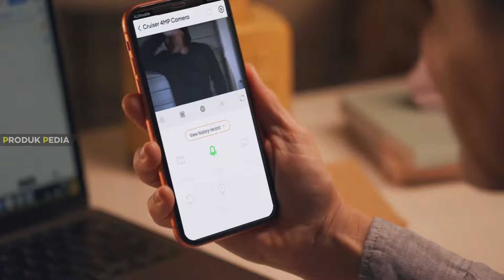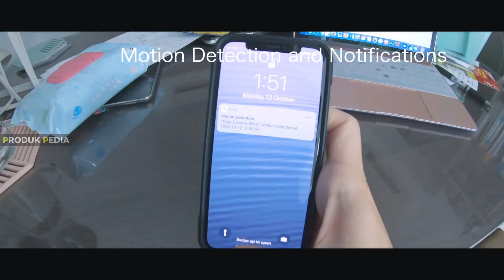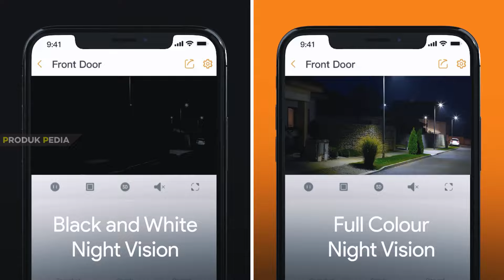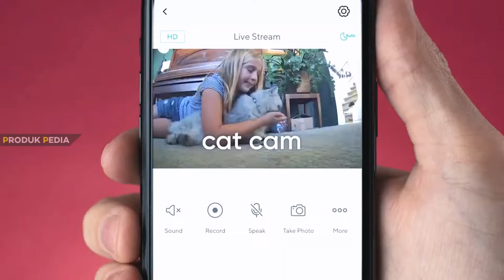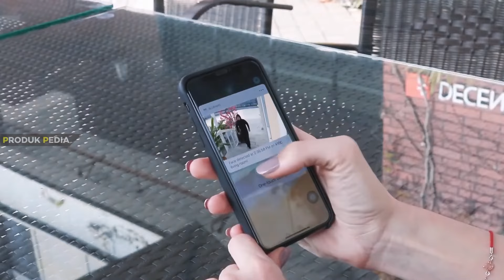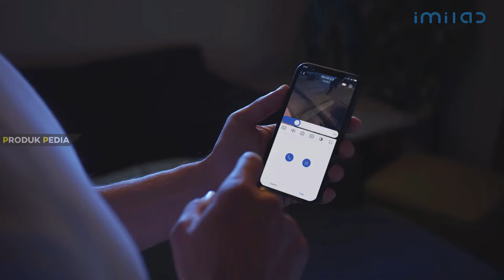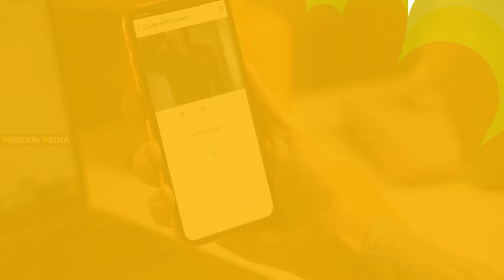BARU! 10 Rekomendasi CCTV WIFI OUTDOOR TERBAIK 2024 – Tahan Air Hujan, Kamera Tajam Bisa Zoom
Lagi nyari cctv outdoor tanpa kabel yang tahan cuaca dan kualitasnya bagus? Berikut Rekomendasi CCTV Wifi Outdoor Terbaik 2024 360 derajat dengan fitur keamanan lengkap dan gambar bagus.

Link Pembelian CCTV Wifi Outdoor Terbaik 2024:
1. TP-Link Tapo C310
2. Imou Bullet 2
3. Wyze Cam V3
4. Blurams A21C Outdoor Pro
5. EZVIZ C8C
6. EZVIZ BC1C
7. Watchmen Outdoor Solar Camera
8. IMILAB EC4
9. REOLINK RLC-510A
10. Eufy Floodlight Camera 2

Video Timeline:
00:00 Rekomendasi CCTV Wifi Outdoor Terbaik 2024
01:04 TP-Link Tapo C310
02:01 CCTV Outdoor 360 Derajat Imou Bullet 2
02:56 Wyze Cam V3
03:53 CCTV Outdoor Tanpa Kabel Blurams A21C Outdoor Pro
04:47 EZVIZ C8C
05:47 CCTV Outdoor Wifi Terbaik EZVIZ BC1C
06:39 Watchmen Outdoor Solar Camera
07:36 CCTV Outdoor Terbaik 2024 IMILAB EC4
08:31 REOLINK RLC-510A
09:30 Review CCTV Terbaik 2024 Eufy Floodlight Camera 2
10:22 Kesimpulan